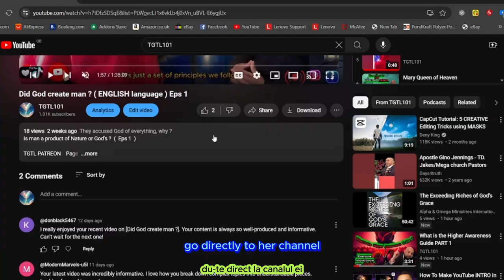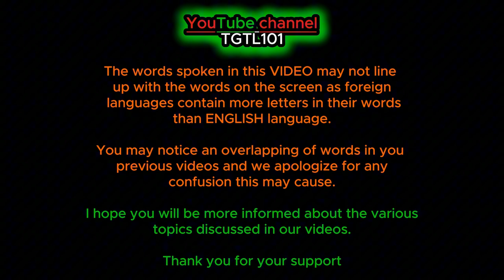Mary immaculate conception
( Romanian Language )

Contact name:
The Pathfinder